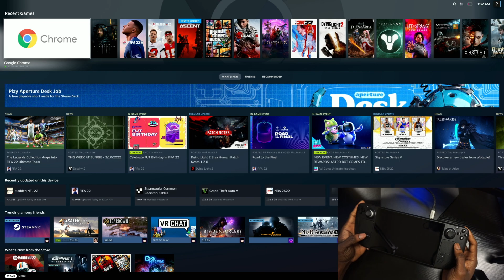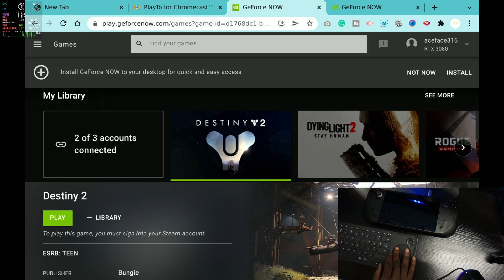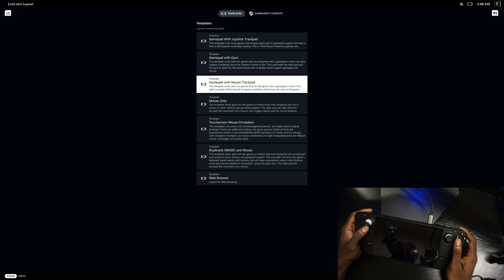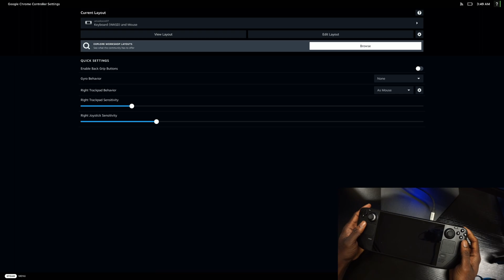GeForce NOW on Steam Deck - Play Destiny 2 on Steam Deck with Steam OS and Deck Controller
How to get Steam Deck controller working for GeForce NOW and Destiny 2 using Steam OS.
We show how to get the Steam Deck controller working for Destiny 2 with GeForce NOW and Steam OS.

Need a VPN? Get up to 3 months extra free using our code

Trying to grow your own Youtube channel?

United States Cloud Gaming Tech Recommendation:
Backbone One